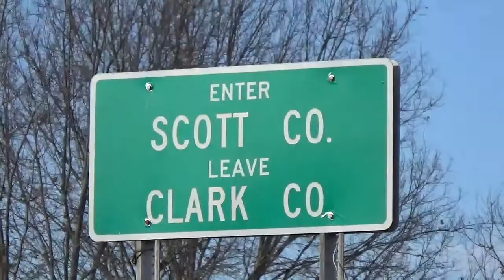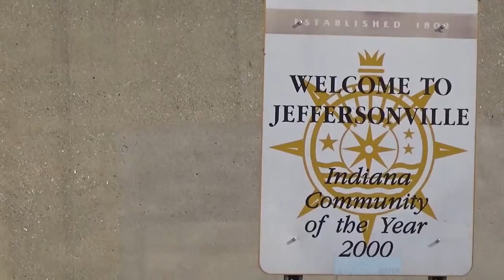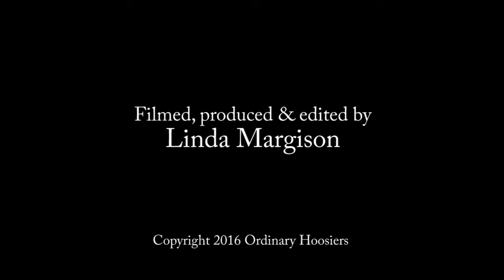Community steps up to fight addiction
Clark County, Ind., community members and leaders gathered together in January 2016 to discuss the growing heroin epidemic and how to address the issue in their county.